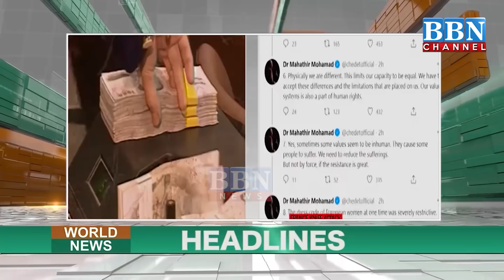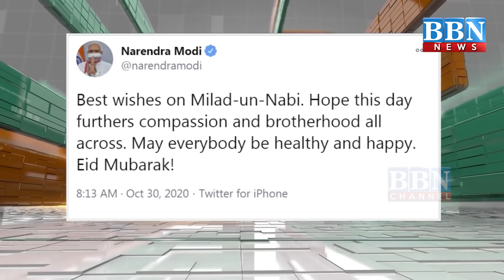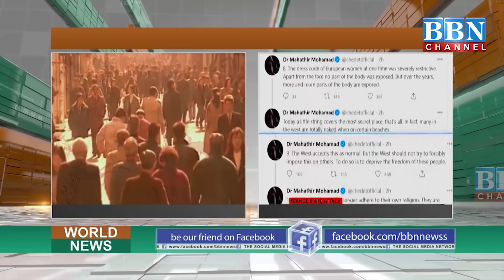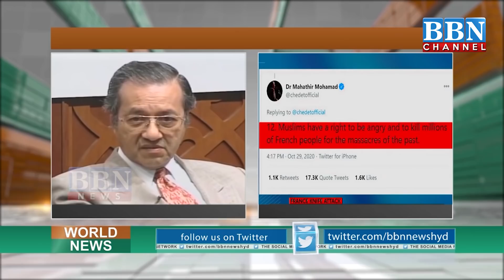World News | 30th October | Part-1 | @BBN CHANNEL